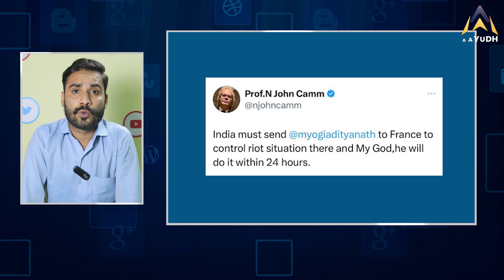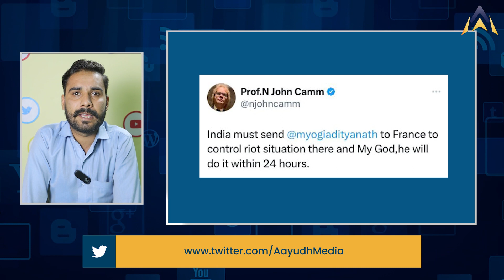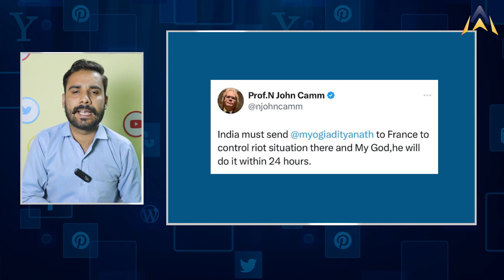Yogi Aditya Nath trends After France Riots : विदेशों में क्यूँ याद किये गए योगी !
फ्रांस में हजारों की संख्या में सड़कों पर उतरे लोग आगजनी और दंगे कर रहे हैं, दुकानों को लूटा जा रहा है. इन सब के बीच ट्विटर पर योगी आदित्यनाथ ट्रेंड कर रहा है. लोगों का कहना है इस दंगे को योगी हीं रोक सकते हैं. क्यूँ चर्चाओं में आया योगी मॉडल

In France, thousands of people on the streets are doing arson and riots, shops are being looted. Amidst all this, Yogi Adityanath is trending on Twitter. People say that only Yogi can stop this riot. Why Yogi model came in discussions